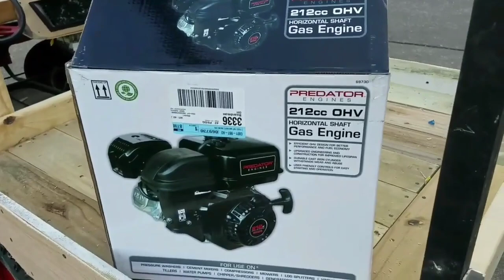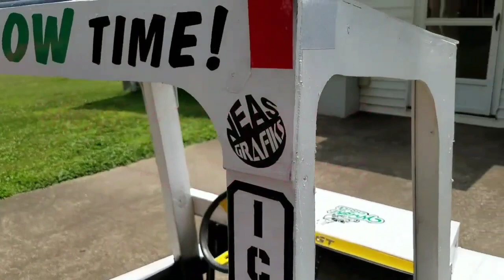Rainy Day Upload